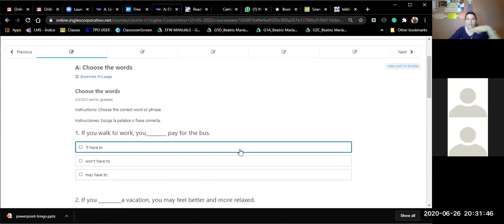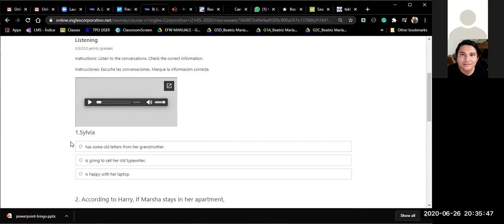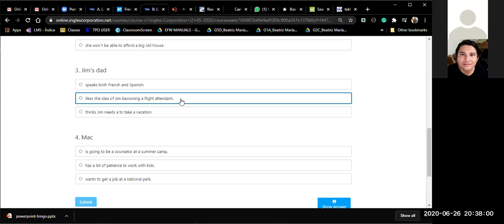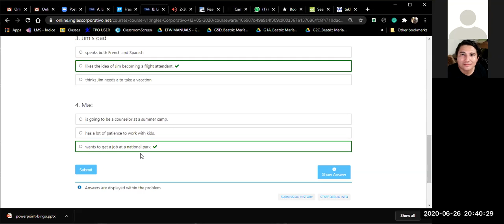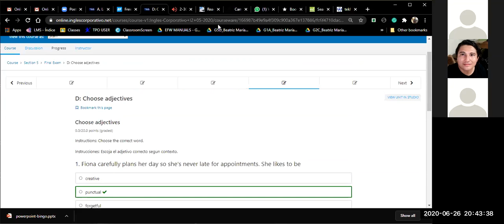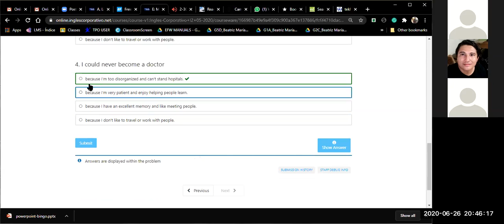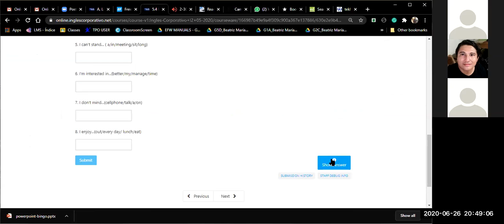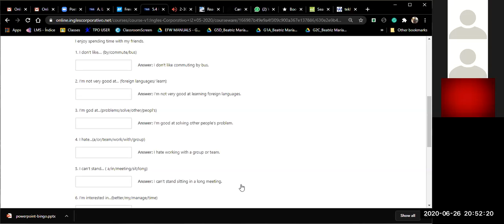I2-02-8-9-PM-05-20-Final Exam Part 2-Ingles Corporativo-